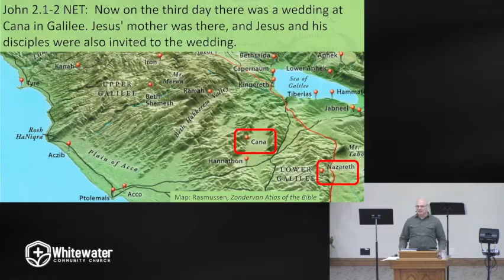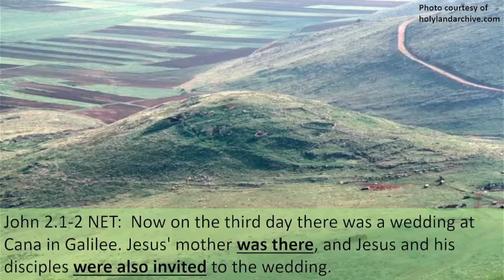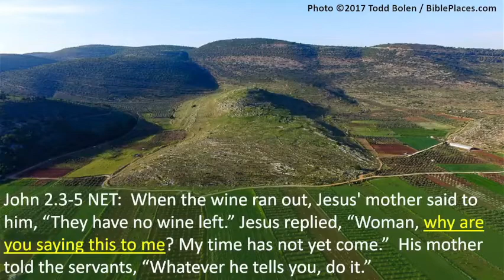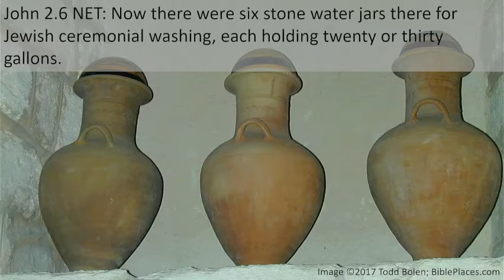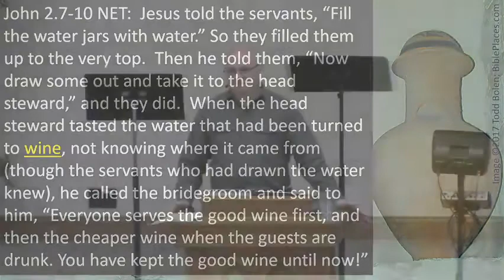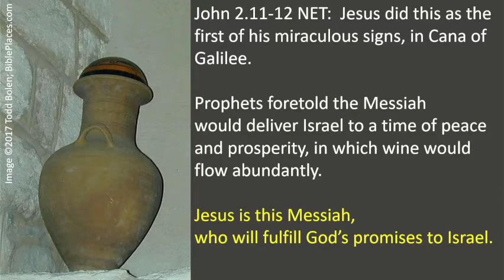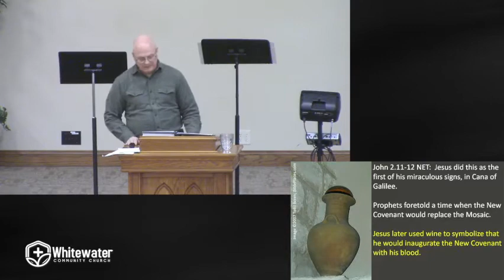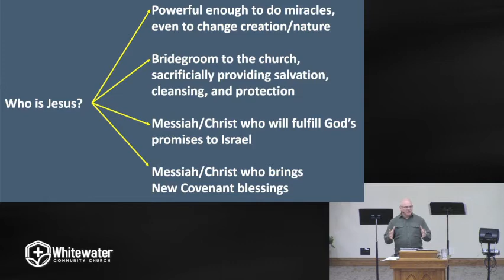John 2.1-12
Pastor Will Groben